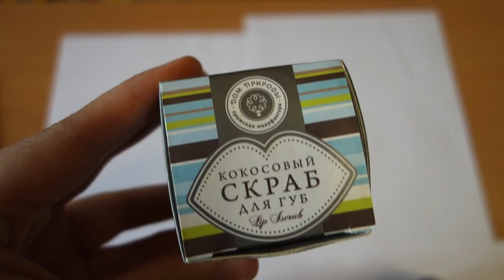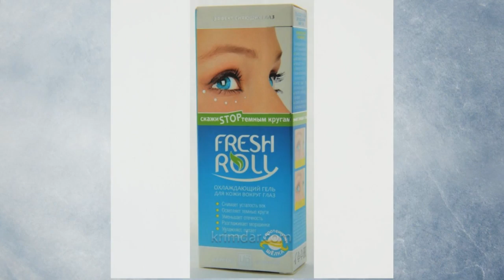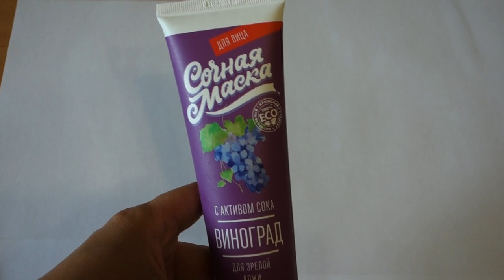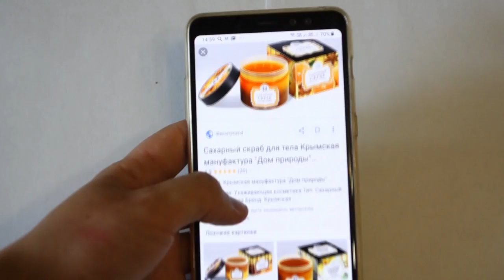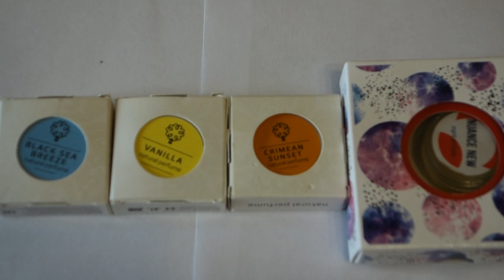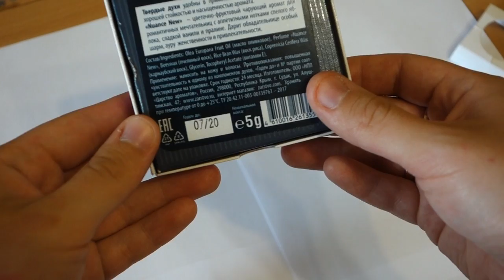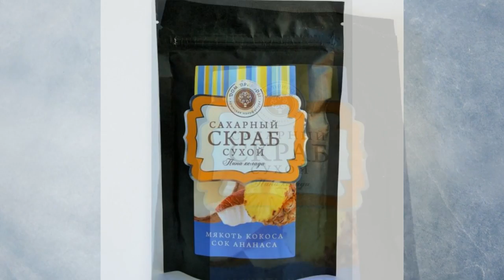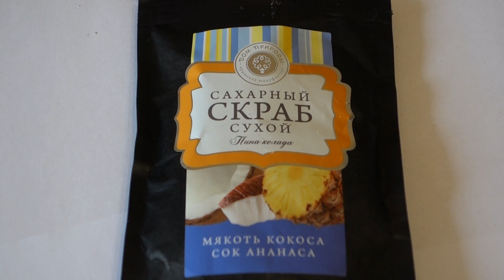КРЫМСКАЯ КОСМЕТИКА. ЧЕСТНОЕ МНЕНИЕ! ДА или НЕТ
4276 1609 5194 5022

Косметика, о которой рассказываю в видео:

ДА:
Скраб для губ "Дом Природы" Кокосовый,
Гель для кожи вокруг глаз "Скажи нет темным кругам",
Сахарный скраб для тела "Дом природы" Апельсин и корица,
Твердые духи.

Нет:
Гель для кожи вокруг глаз "Царство ароматов" Петрушка,
Маска для лица "Дом природы" Сочная маска Виноград,
Крем-маска для лица Med Formyla с экстрактом мяты с грязью Сакского озера,
Сухой сахарный скраб для тела Пина Колада.